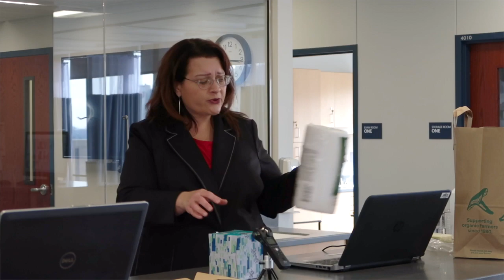Coronavirus COVID-19 Info From a Microbiologist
A full (32min) video on the history, best practices, prevention and possibilities surrounding the Cornovirus, COVID-19 from Medical Microbiologist, Sharon Eden at Clarkson College.

Includes tips on safety, grocery shopping and staying healthy.

See pinned comment for timestamps.

Information about how to talk to kids about COVID-19 and the quarantine.

Nebraska Department of Health and Human Services – information and resources, guidance for schools, businesses, and more.

References:
Doremalen, N. van, Cao, B., & Holshue, M. L. (2020, March 17). Aerosol and Surface Stability of SARS-CoV-2 as Compared with SARS-CoV-1: NEJM.

Kampf, G., Todt, D., Pfaender, S., & Steinmann, E. (2020). Persistence of coronaviruses on inanimate surfaces and their inactivation with biocidal agents. Journal of Hospital Infection, 104(3), 246–251. doi: 10.1016/j.jhin.2020.01.022

Chirumbolo, S., Bjørklund, G., Sboarina, A., & Vella, A. (2017). The Role of Vitamin D in the Immune System as a Pro-survival Molecule. Clinical Therapeutics, 39(5), 894–916. doi: 10.1016/j.clinthera.2017.03.021

Rossi, M., & Jacobs, B. (2017, April 28). Herpes Simplex Virus.

Hierholzer, J. C., & Kabara, J. J. (1982). In Vitro Effects Of Monolaurin Compounds On Enveloped Rna And Dna Viruses. Journal of Food Safety, 4(1), 1–12. doi: 10.1111/j.1745-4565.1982.tb00429.x

Hulisz, D. (2004). Efficacy of Zinc Against Common Cold Viruses: An Overview. Journal of the American Pharmacists Association, 44(5), 594–603. doi: 10.1331/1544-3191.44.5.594.hulisz (note:  Study was performed on the human rhinovirus.  The virus attached to the intracellular adhesion molecule-1 (ICAM-1) receptor

(Hulisz, 2004)

Coronavirus (COVID-19) Resources For Pharmacists. (2020, March 26).